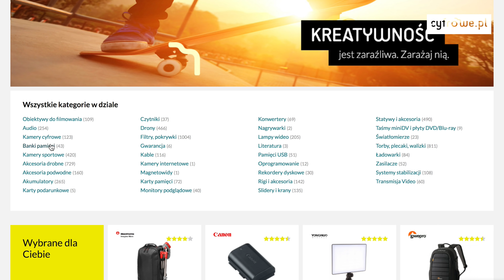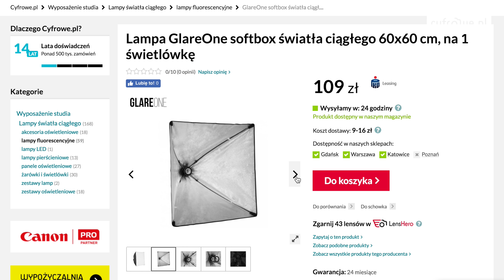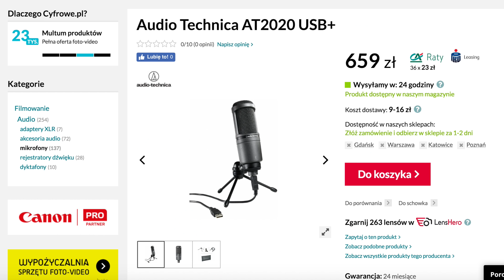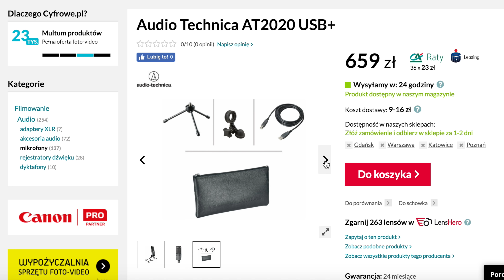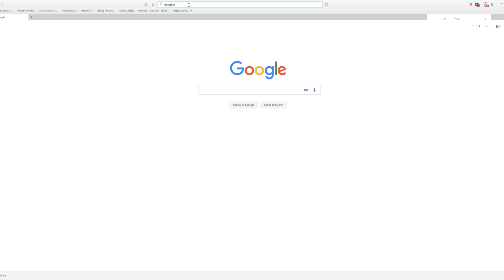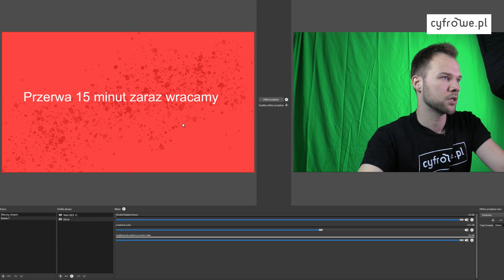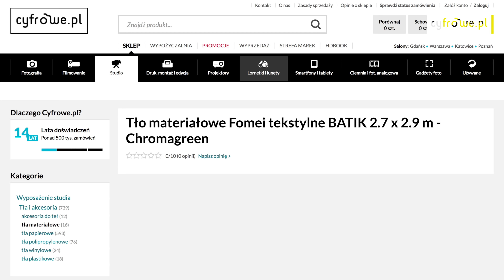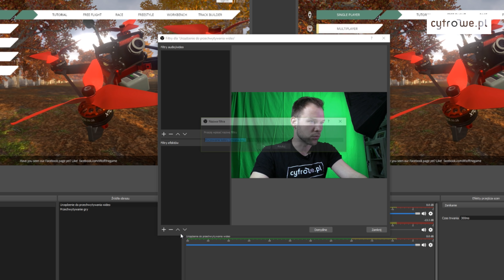JAK zrobić relację na Żywo? Ustawiamy OBS Studio i sprzęt do relacji LIVE na FB, Youtube oraz Twitch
Jak stremować na Twitch? Jak robić relację na żywo z eventu na Facebook? Jak przeprowadzić stream na Youtube dla swoich fanów? To pytania, które coraz częściej są zadawane przez influencerów oraz firmy/marki, szukające kolejnych sposobów na dotarcie do fanów i budowanie społeczności. W tym filmie dowiesz się, czego potrzebujesz, aby wykonać relację na żywo z Eventu, stream z gry czy po prostu Live w dobrej jakości. Pokazujemy również jak podstawowo ustawić program OBS Studio, który pomoże obsłużyć stream oraz znajdziesz informację jak oświetlić green screen. Zapraszamy do oglądania!

Polecane Kamery
1. Kamera cyfrowa Panasonic HC-V180
2. Kamera cyfrowa Sony Handycam HDR-CX625
3. Kamera cyfrowa Panasonic HC-V800

Polecane Aparaty
1. Aparat cyfrowy Sony A6400 body
2. Aparat cyfrowy Canon EOS M50
3. Aparat cyfrowy Panasonic LUMIX DMC-G80

Polecana Kamera internetowa
1. Logitech HD PRO Webcam C920

Przeskocz do momentu:

Kamera/aparat - 0:24
Światło - 1:33
Komputer - 2:06
Dźwięk - 3:34
Internet - 3:54
OBS Studio/program do stremowania - 5:07
Greenscreen - 7:41